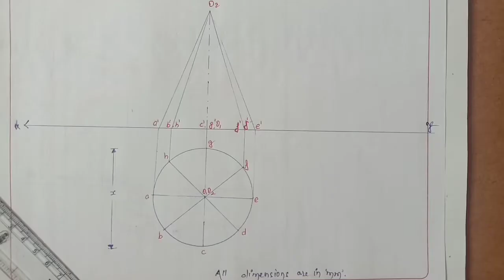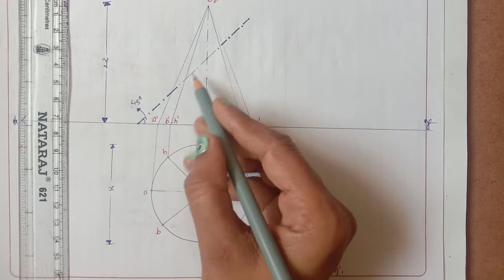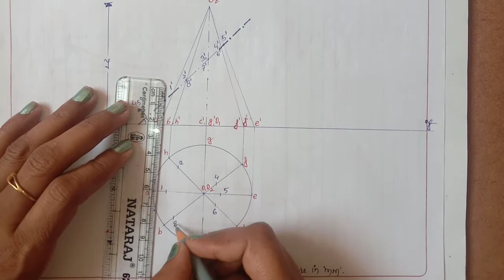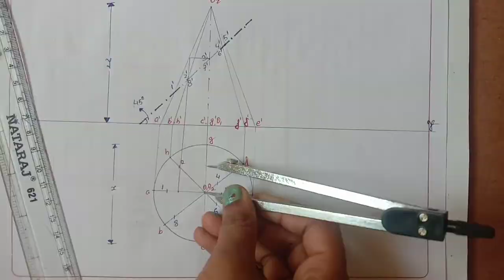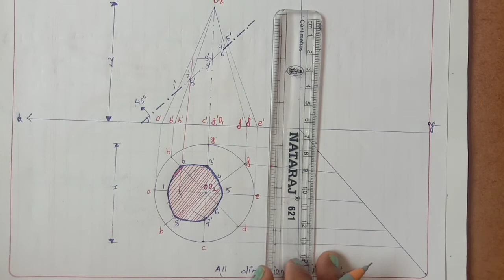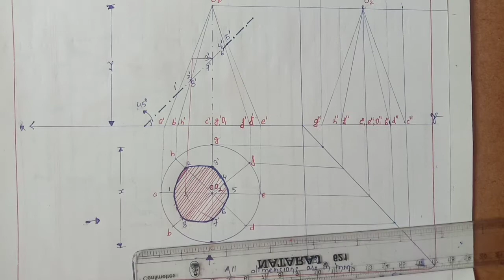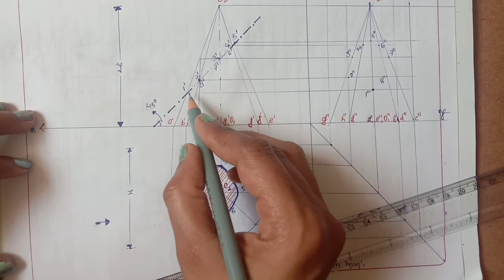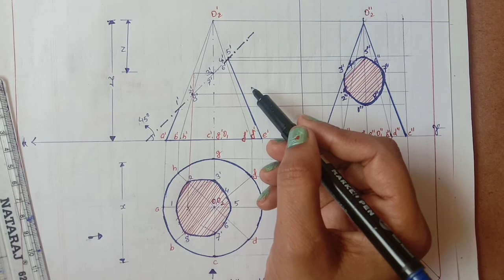Section of Solids.... Cone...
Faculty Name:- Prof. Pammi Kumari